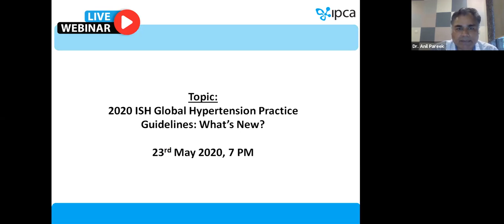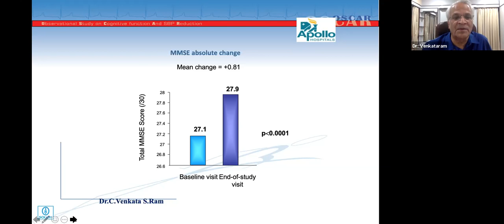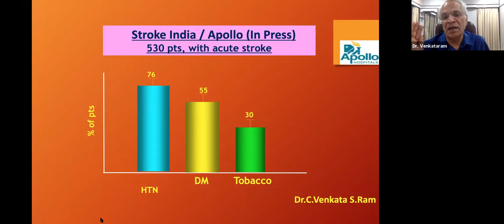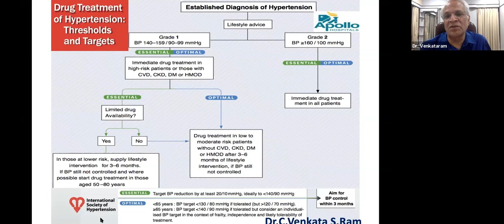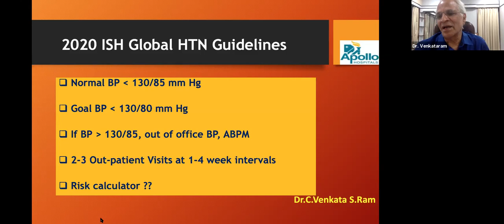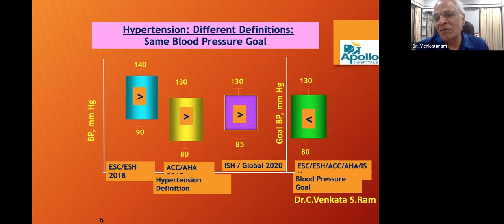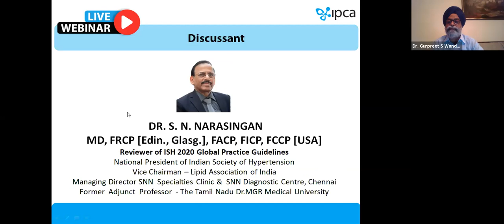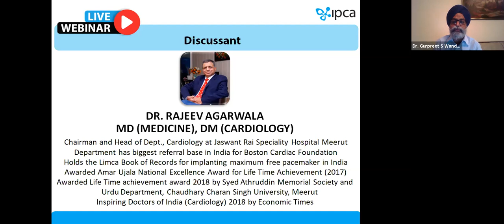2020 ISH Global Hypertension Practice Guidelines: What's New?Webinar by Padma Shri Prof Venkat S Ram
Topic: 2020 ISH Global Hypertension Practice Guidelines: What's New?
Speaker & Moderator Name: PADMA SHRI PROF. C. VENKATA S. RAM
MD, MACP, FACC,FASH
Director, Apollo Institute for Blood Pressure Management and Apollo Blood Pressure Clinics, Apollo Hospitals, Hyderabad
Director, World Hypertension League/WHO (South Asia)
Editor-in-Chief, Hypertension Journal
Director, Texas Blood Pressure Institute, Dallas, Texas, USA
Dean, India Campus, Macquarie University, Sydney, Australia

CHAIRPERSON
DR. GURPREET S. WANDER
MD (MEDICINE), DM (CARDIOLOGY)
Professor & Head of Cardiology,
Dayanand Medical College & Hospital
Co-ordinator of Hero DMC Heart Institute
Published 106 Papers, 45 of them in The Lancet,
Nature Genetics, JACC, ACC, BHJ & JHJ
Awarded Dr. K. Sharan Cardiology Excellence Award by IMA
Dr. B. C. Roy National Award (2006) from Smt. Pratibha Patil, Ex. President of India

DISCUSSANT & PANELIST
DR. RAJEEV AGARWALA
 Chairman and Head of Dept., Cardiology at Jaswant Rai Speciality Hospital Meerut
 Department has the biggest referral base in India for Boston Cardiac Foundation
 Holds the Limca Book of Records for implanting a maximum number of a free pacemaker in India
 Awarded Amar Ujala National Excellence Award for Life Time Achievement (2017)
Inspiring Doctors of India (Cardiology) 2018 by Economic Times

DISCUSSANT & REVIEWER
DR. S. N. NARASINGAN
MD, FRCP [Edin., Glasg.], FACP, FICP, FCCP [USA]
Reviewer of ISH 2020 global practicing guidelines
National President of Indian Society of Hypertension
Vice-Chairman – Lipid Association of India
Managing Director SNN  Specialties Clinic &  SNN Diagnostic Centre, Chennai
Former  Adjunct  Professor  - The Tamil Nadu Dr.MGR Medical University

MODERATOR
DR. ANIL PAREEK
MD (INTERNAL MEDICINE)
President – Medical Affairs and Clinical Research